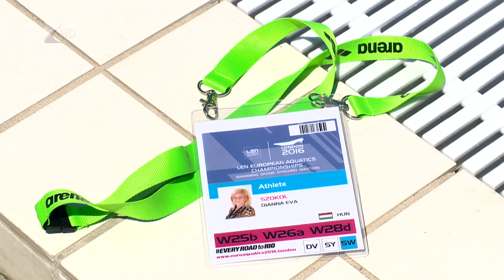Három érem Londonból - Kölcsey Tv